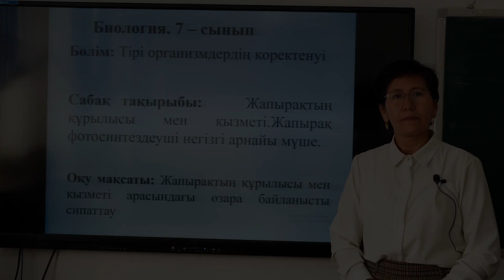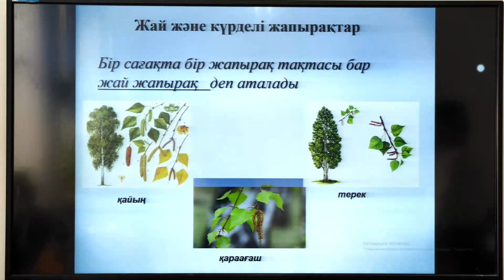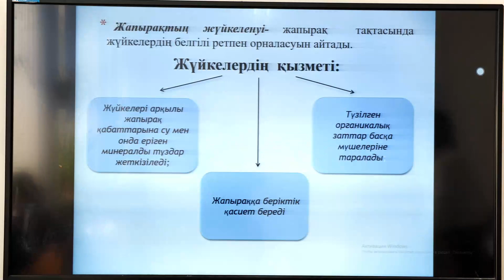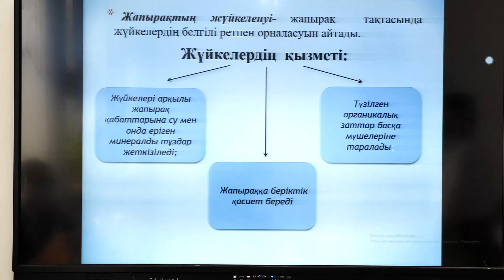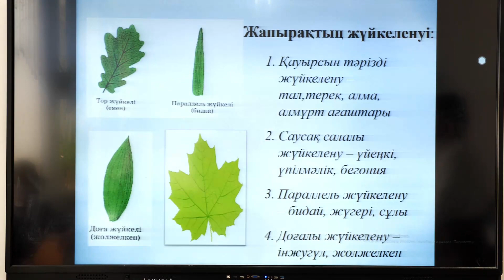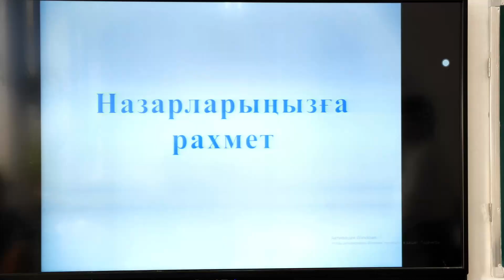Жапырақтың құрылысы мен қызметі, 7 сынып, биология